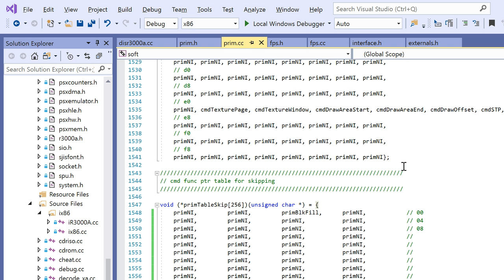Visual Studio reformatting